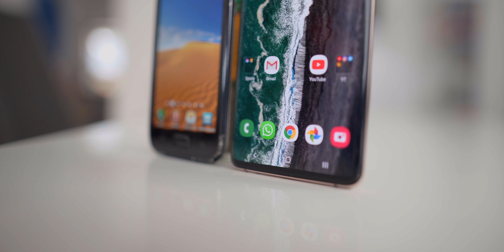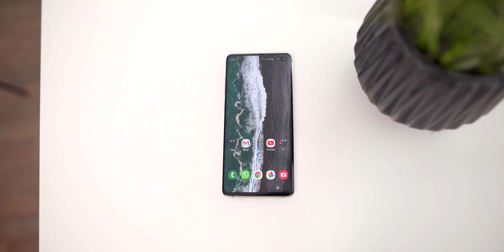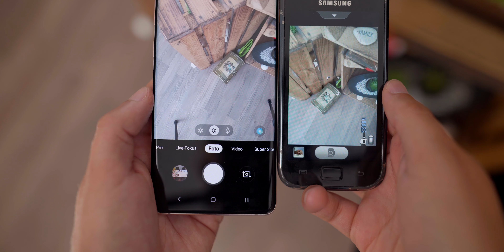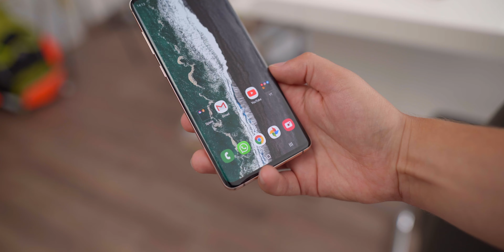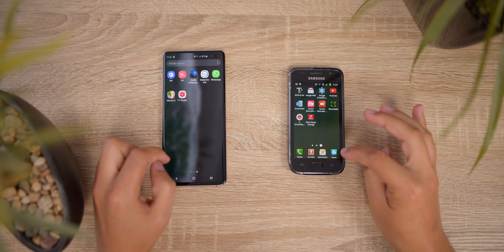Samsung Galaxy S10+ vs. Galaxy S1 💥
Samsung Galaxy S10+ gegen das Samsung Galaxy S1.
Die Galaxy S - Reihe zählt zu den wichtigsten und erfolgreichsten Smartphonemarken der Welt.
Mittlerweile sind wir in der 10. Generation angekommen und das führt dazu, dass ich dann doch mal schauen wollte was sich in dieser Zeit getan hat.
Lasst es uns gemeinsam erfahren 🙂

Samsung Galaxy S10+ kaufen*

Equipment

Meine Haupt-Kamera (Sony A7 III)*:

Mein Haupt-Objektiv (Sigma Art 24mm f1.4)*:

Objektiv-Adapter (Sigma MC-11)*: